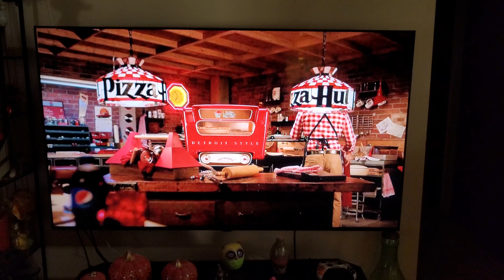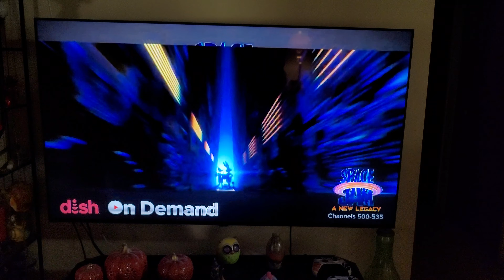LG QNED 65" mini LED Nanocell 90 tv footage demo...